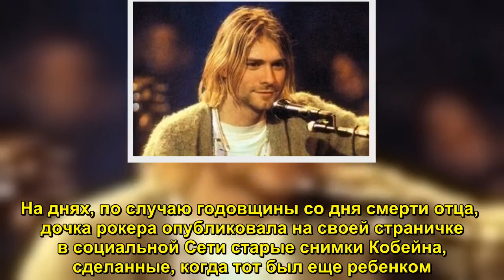На юге Франции нашли «живого» Курта Кобейна - Sudo News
В Сети появилось фото человека, очень похожего на Курта Кобейна, лидера группы Nirvana, считавшегося погибшим. И сделан этот снимок был на днях — на юге Франции. Самые преданные из фанатов Кобейна поверили, что их кумир все еще жив! На опубликованных снимках,